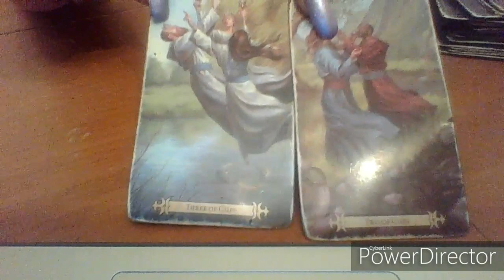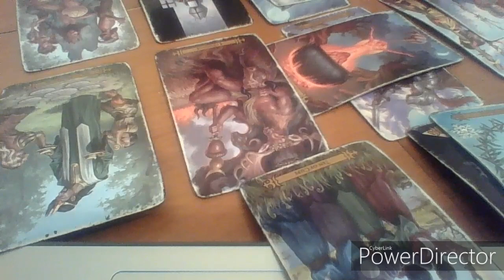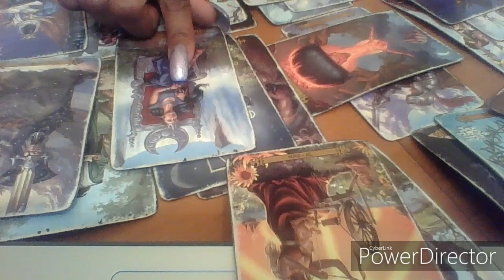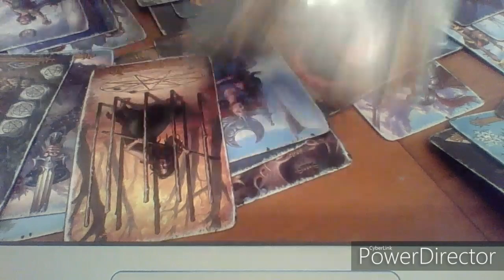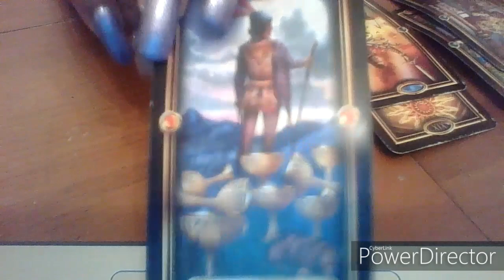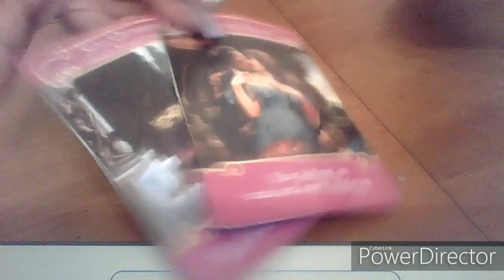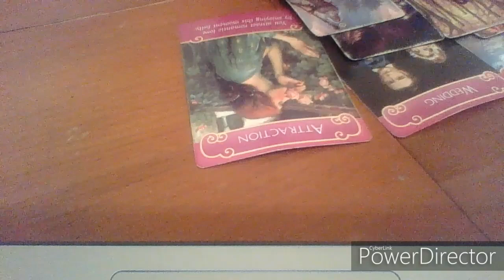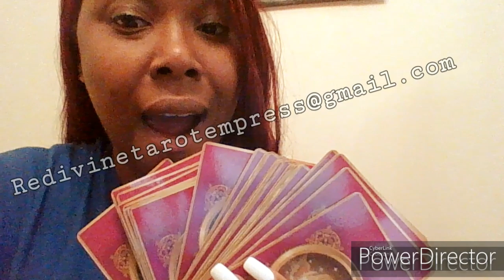Sagittarius November 2019 " I want out!! Leaving them heartbroken"